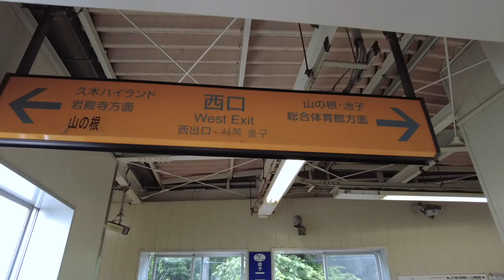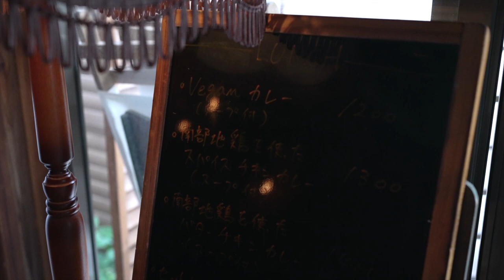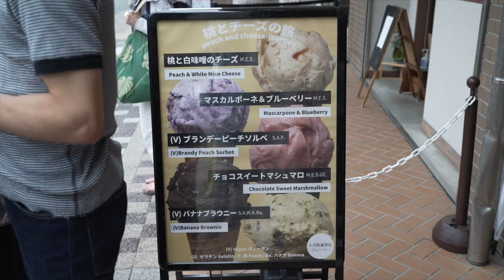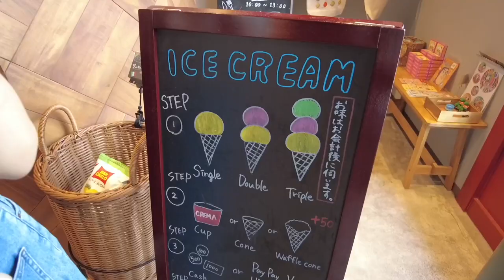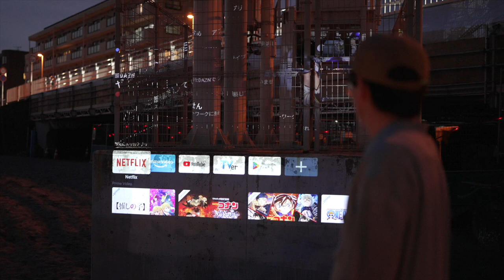【デートvlog】逗子穴場古民家カフェAoito｜逗子海岸で映画放映会🎞️｜かわふわ MISAKI DONUTS 🍩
逗子1日デートしました✨
ぜひデートプランを考える際参考にしてみてください！

次のデート、何しようかな？

🏃今回行ったところ：

00:45
📍cafe「あおいと、/ 🌙bar 「碧絲、
2022年オープンした古民家カフェ。

04:42
📍CREAMHOP
イスクリーム ＆コーヒー☕の専門店。
有機ブラウンシュガーを使用した手作りアイスとコーヒー。

5:55
📍MISAKI DOUNTS🍩
三崎発祥の人気ドーナツ店。ふわもち、見た目も最高に可愛い。

你好，我們是台日情侶的
請多指教。